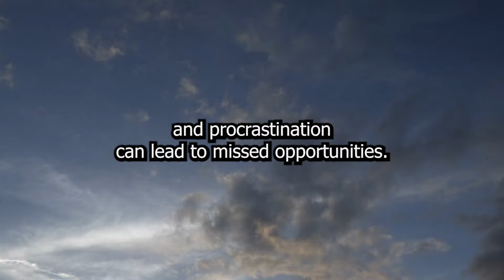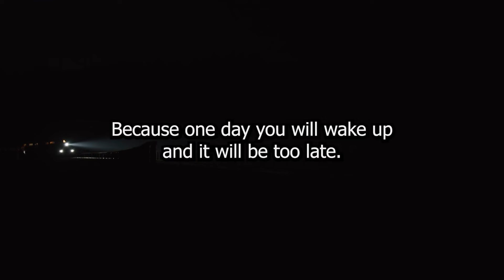Story About Laziness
this is a short story about overcoming laziness, and spending your time wisely

Speaker:

Dare to do.MOTIVATION      / @daretodomotivation

Music Search:

artlist, videoblocks

1)This video has no negative impact on the original works (It would actually be positive for them)
2)This video is also for teaching purposes.
3)It is not transformative in nature.
4)I only used bits and pieces of videos to get the point across where necessary.